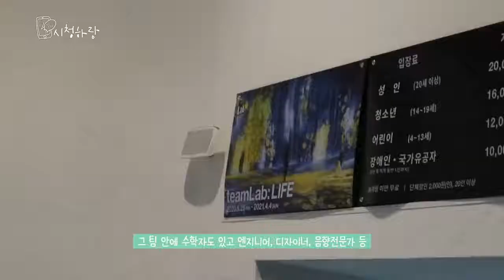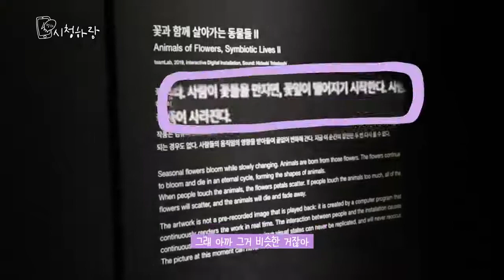[SUB ESPAÑOL] [CHUNG HA Vlog] EP 10. 청하 전시회 가다! 지금은 현장학습 중ㅣ'C'HUNG HARANG 시청하랑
Non-profit use.

PHOTO BY